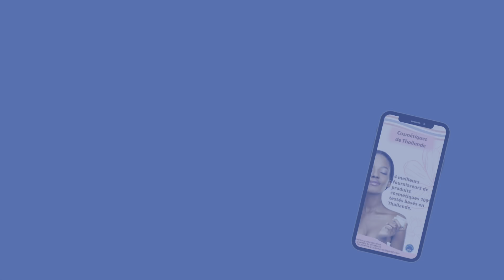Ce BUSINESS dans lequel PLUSIEURS AFRICAINS font de L'ARGENT !